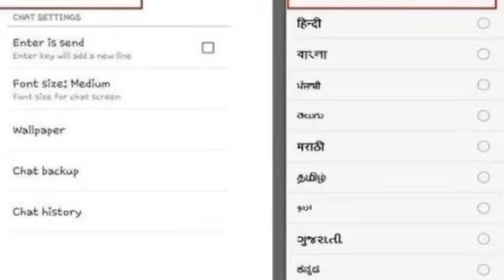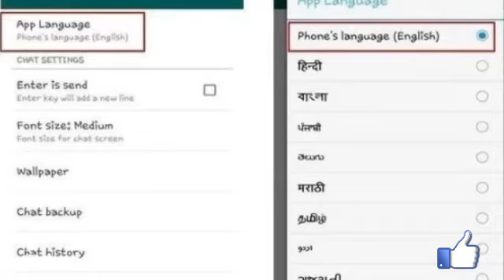अपनी भाषा में कभी WhatsApp चलाया है? नहीं तो यहां आइए